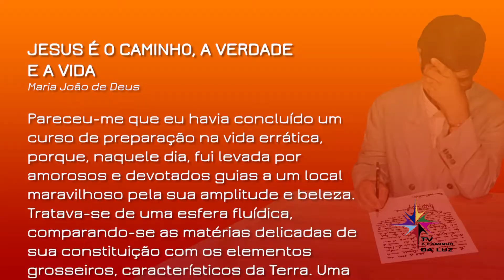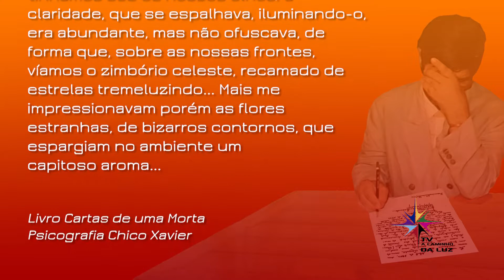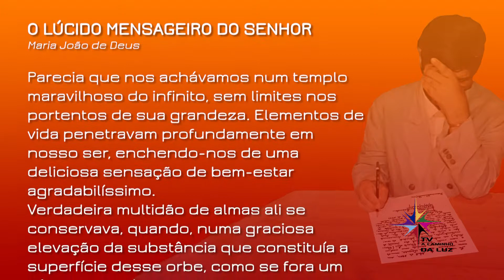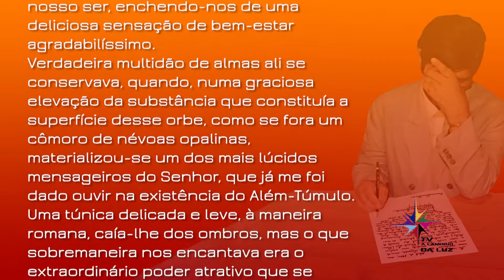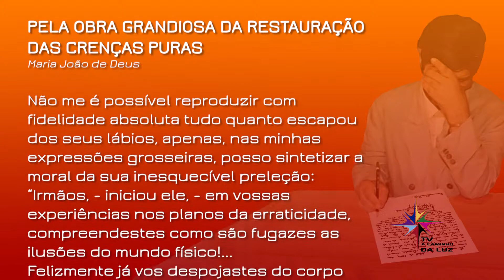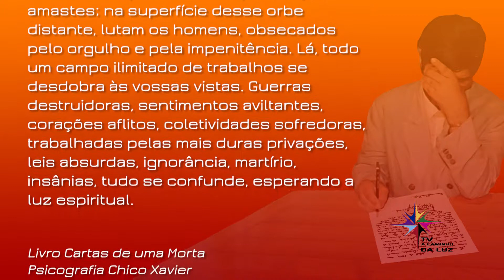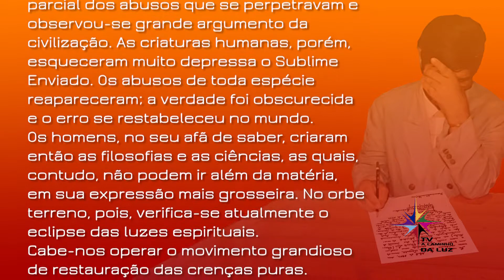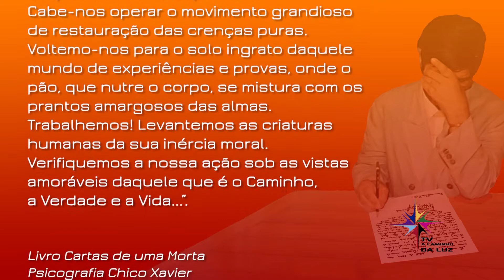Programa Opinião Espírita - Jesus é a Verdade, o Caminho e a Vida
O programa Opinião Espírita, apresentado por André Luís Villar, tem o objetivo de estudar nessa primeira temporada o livro “Cartas de uma Morta”, psicografado por Chico Xavier, ditado pela sua mãe Maria João de Deus.